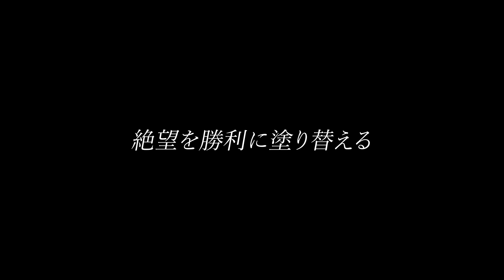新Carlaが怪物に変わった！2人のキル数が怪物クラス！【荒野行動/championship】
【Carla公式チャンネル】